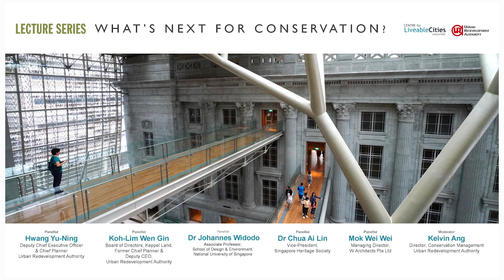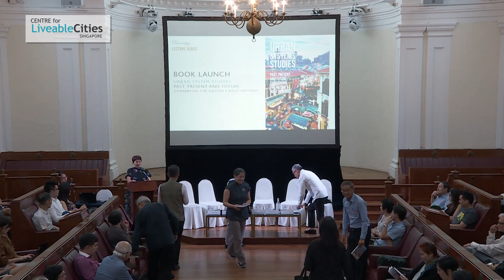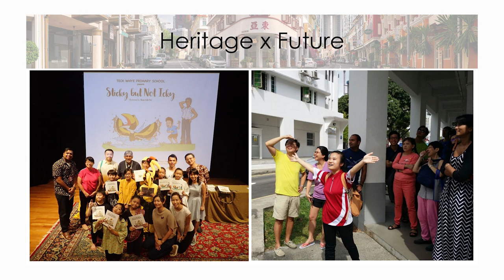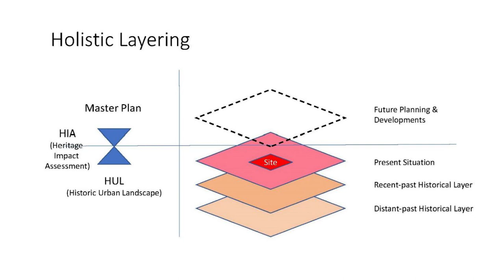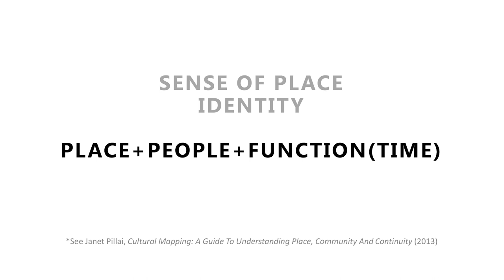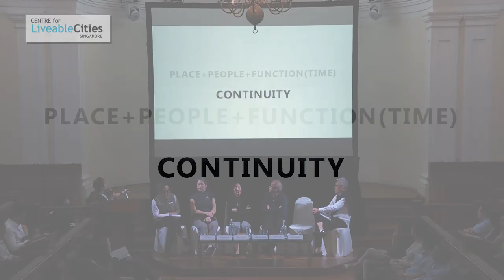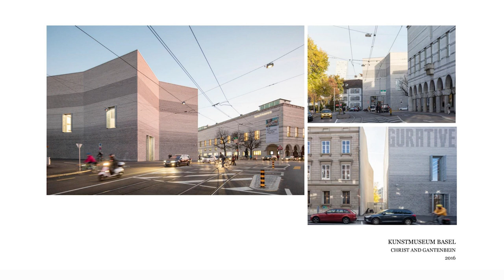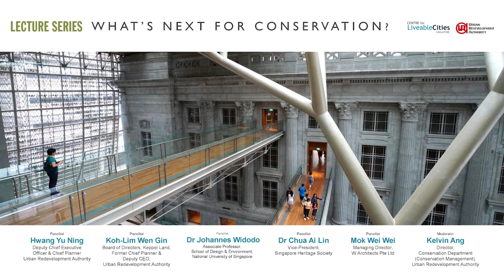CLC-URA Panel Discussion - What’s Next for Conservation?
The is the full panel discussion of " What’s next for conservation" on 5 April 2019, by Hwang Yu Ning, Deputy Chief Executive Officer & Chief Planner, Urban Redevelopment Authority, Koh-Lim Wen Gin, Board of Directors, Keppel Land, Dr Johannes Widodo, Associate Professor, National University of Singapore, Dr Chua Ai Lin, Vice-President, Singapore Heritage Society, Mok Wei Wei, Managing Director, W Architects Pte Ltd. The event is moderated by Kelvin Ang Director, (Conservation Management), Urban Redevelopment Authority.